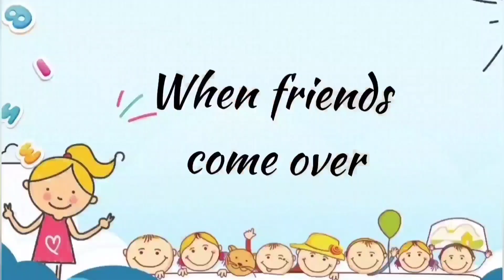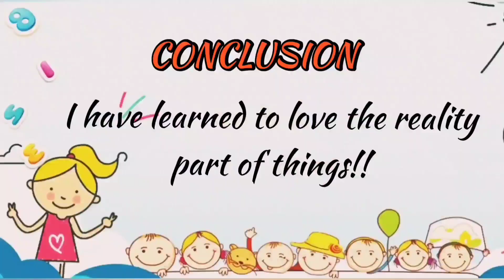പ്രതീക്ഷയും യാഥാർഥ്യവും| Expectation vs Reality|Funny video| Vlogging fun| Mithu Cherian